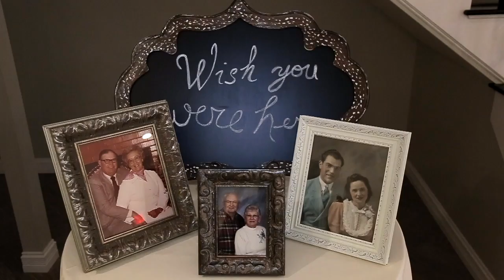Alyssa & Bobby Wedding Highlight